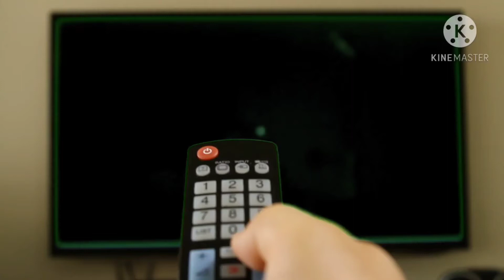se esconde não free fire #04